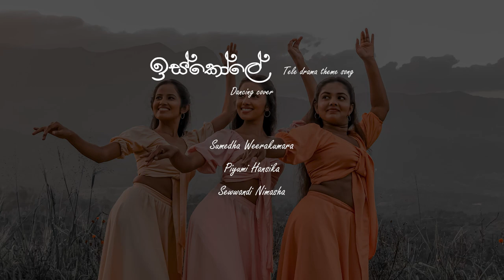Sihinayak Mawuna Dance Cover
Cover by:
Sumedha Weerakumara
Piyumi Hansika
Sewwandi Nimasha

Cover Cinematography - Milan Kavinda / Kasun Madhusanka

Special thanks to everyone who helped and inspired us!